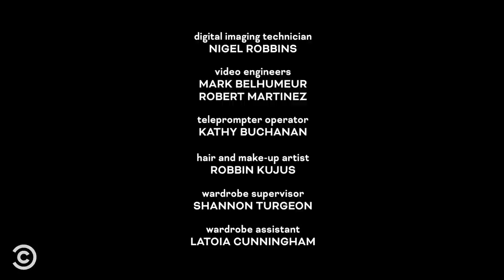Michael Kosta: Detroit. NY. LA. - Full Special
In a special spanning three cities, Michael Kosta gives his take on living with his parents, millennials, technology that doesn’t work, and more. (Contains strong language.)